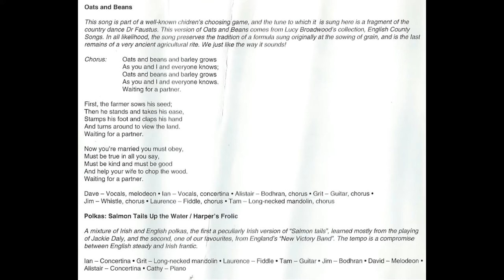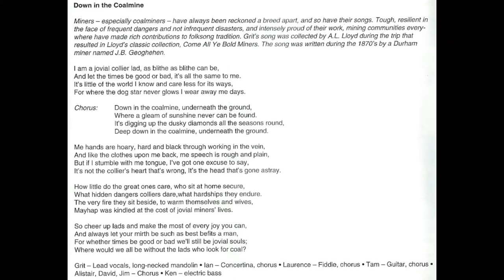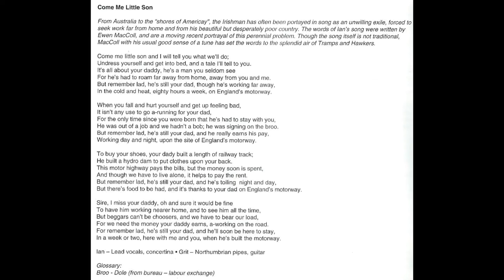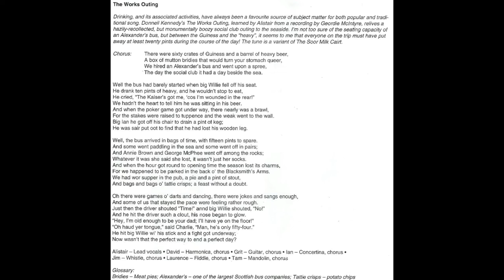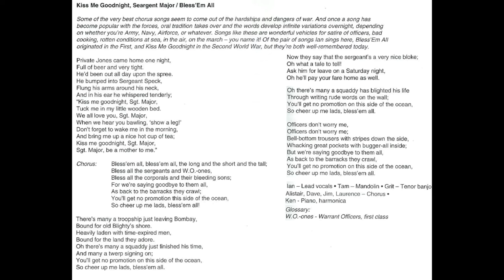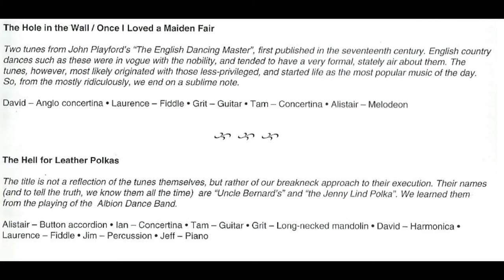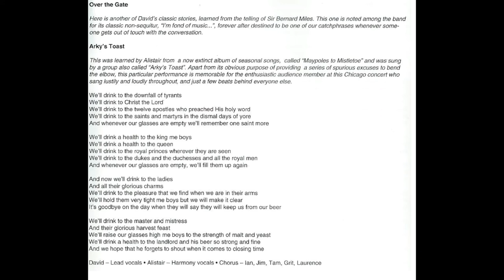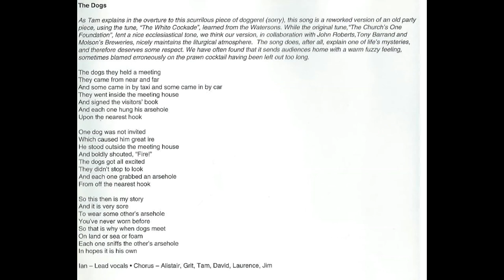This Side of the Ocean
This Side of the Ocean album
Friends of Fiddler's Green
I claim no rights on this, just a FOFG fan
Photos are from the album liner notes

00:00 Oats and Beans
01:31 Polkas: Salmon Tails Up the Water / Harper's Frolic
03:16 Kelty Clippie
06:40 Down in the Coalmine
10:06 The Golden Vanity
14:20 Come Me Little Son
19:25 The Shetland Fiddler/High Road to Linton
21:55 The Oily Rig
25:00 Hornpipes: The Black Swan/The High Level Bridge
28:23 The Works Outing
32:00 Torn A' Ma Goon/Captain Ross
35:37 Kiss Me Goodnight, Sergeant-Major/Bless 'em All
40:20 The Hole in the Wall/Once I Loved a Maiden Fair
44:38 The Hell-For-Leather Polkas
47:56 Freedom Come All Ye
52:37 Over The Gate
56:55 Arky's Toast
59:08 Malpas Wassail
1:03:28 Miss McLeod of Raasay/The Mason's Apron
1:06:47 The Dogs

From Back Cover:
All titles arranged by Friends of Fiddler's Green and are traditional except where noted.

The Band Members
Alistair Brown * Tam Kearney * Grit Laskin * David Parry * Ian Robb *
Laurence Stevenson * Jim Strickland * Jeff McClintlock
with Katie Murphy - Piano * Ken Whiteley - Bass, Piano

Produced by Ken Whiteley, Grit Laskin and Ian Robb
Recorded and mixed at Inception Sound, Toronto, Canada June 1981
Engineer Chad Irschick

Tracks 14-20 were recorded in concert at Holstein's, Chicago and the Lethbridge Folk Club, and have been added to the original release.
Additional material produced by Laurence Stevenson
Many thanks to Greg Lunny whose technical skills rescued our ailing master tapes
Photography by Rosie Donovan
Original notes by David Parry and Ian Robb
Additional notes by Alistair Brown
Layout by Greg Fraser

1997 FOFG Productions